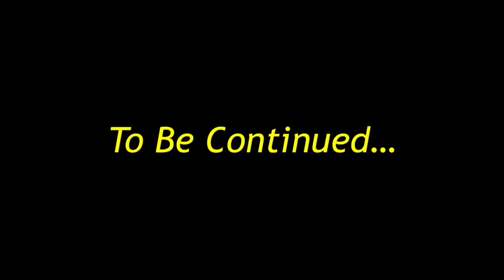TELLING MY BOYFRIEND I GAVE HIM EDIBLES TO SEE HIS REACTION *HILARIOUS*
What’s up M & W fam! ✨

New Intro coming soon! We will no longer be using our old one!🖤

LINK TO LAST LOVEWAR!!

We hope you guys enjoy this video! Make sure you check out other videos! We would love you to join the fam!

WAYLON’S NEW INSTA @Waycozyy

Waylon:Waycozyy
Mia: Miabbreaker
Couple: MianWaylon